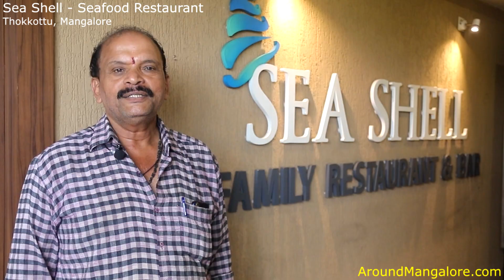Sea Shell - Seafood Family Restaurant & Bar - Thokkottu, Mangalore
Sea Shell - Seafood Family Restaurant & Bar

REB Complex, Thokkottu, Mangalore